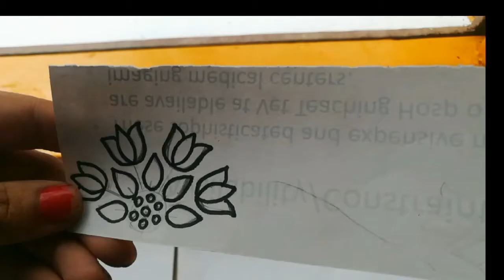Gadapa designs / Kadapa muggullu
Don't miss my othervideo also